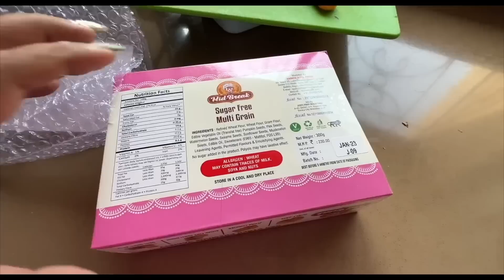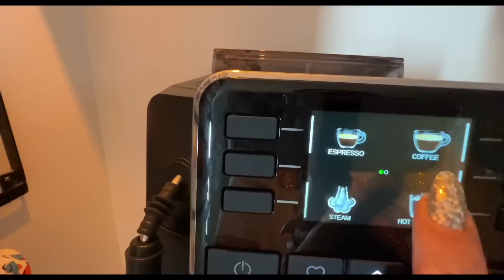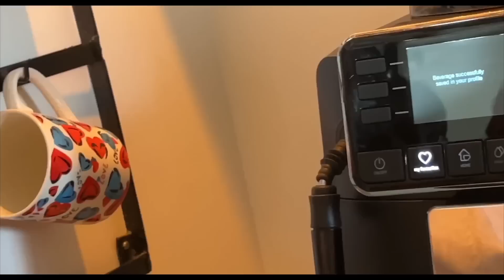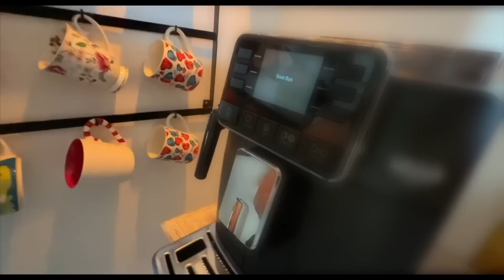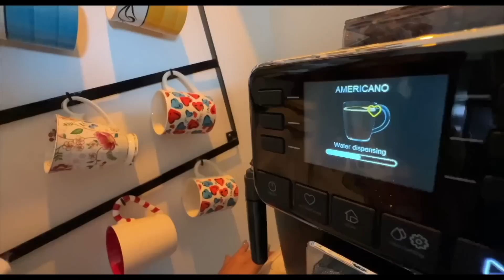KHUSHI KE AANSU😭 FINALLY IT ARRIVED